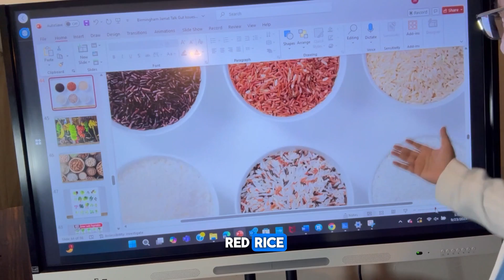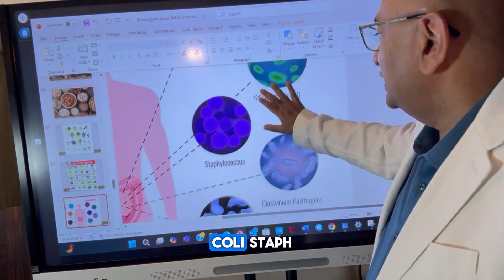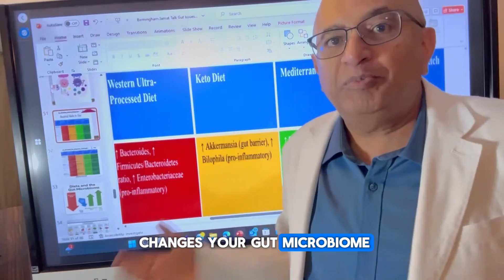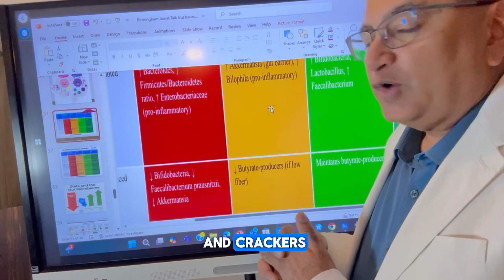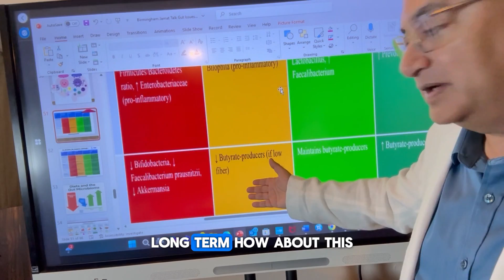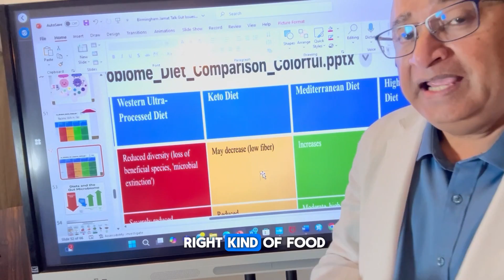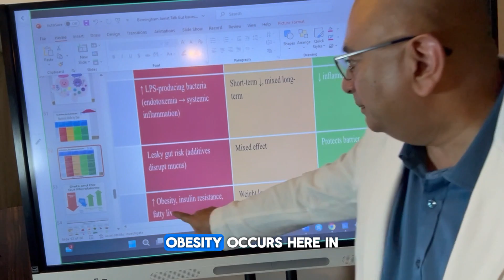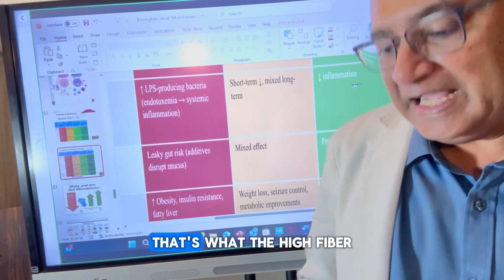The Gut Health Secret to Long Life & Disease Prevention - Microbiome Unveiled - by gut savior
Your gut microbiome holds the key to your health, longevity, and protection against diseases. In this video, we simplify the complex science behind gut health and explain why feeding your gut bacteria the right foods is the most powerful step you can take for your body.

Discover:

What the gut microbiome is and why it’s considered a hidden organ
The role of good vs. bad bacteria in your health
How fiber and prebiotics fuel gut microbes to produce life-saving nutrients like butyrate
The truth about ultra-processed, keto, Mediterranean, and high-fiber diets
Why food diversity equals microbiome diversity—and better health outcomes

👉 What foods are you adding to your diet for gut health? Share in the comments!

✅ Visit Gut Savior